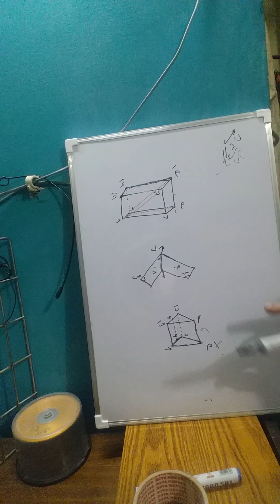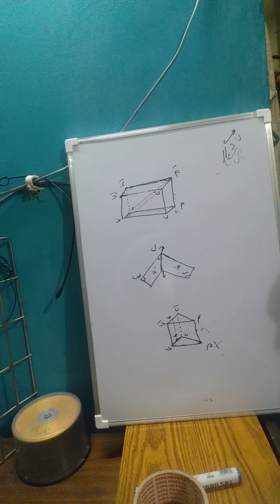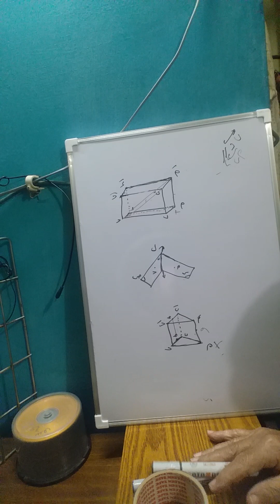@ رؤى دقينش تعليمى الصف الثانى الثانوى علمى علوم رياضيات الهندسة والقياس امثلة ومساءل ح١٢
@ رؤى دقينش تعليمى الصف الثانى الثانوى علمى علوم رياضيات الهندسة والقياس مساءل ح١٢